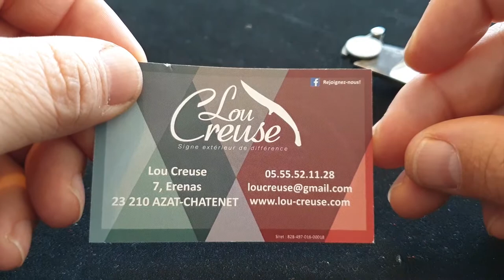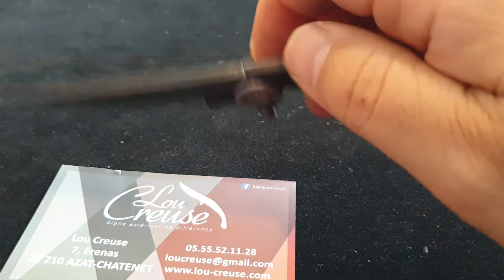Lou creuse - couteau pliant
couteau pliant Lou Creuse